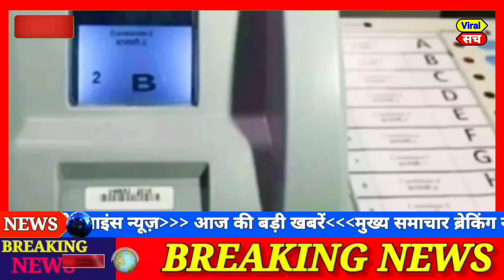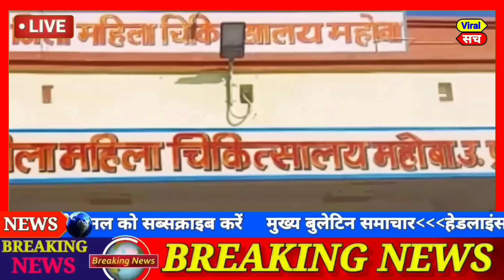parliament: January 2023,आज के मुख्य समाचार,today breaking news, bharat jodo yatra,bjp,aap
आज 30 December 2022 का मौसम, Mosam ki jaankaari, April Ka mosam vibhag aaj Weather news, LIC, SBI

1. weather forecast
2. weather today
3. weather forecast India
4. weather report
5. rain weather for
6. आज का मौसम कैसा रहेगा 2022
7. आज के मौसम का हाल
8. मौसम समाचार
9. मौसम विभाग
10. कल का मौसम कैसा रहेगा
11. आज के मौसम की जानकारी
12. आज रात का मौसम कैसा रहेगा
13. कल का मौसम कैसा रहेगा
14. आज का मौसम दिल्ली
15. आज का मौसम पंजाब
16. आज का मौसम उत्तर प्रदेश
17. आज का मौसम कैसा रहेगा 2022
18. आज रात का मौसम कैसा रहेगा
19. आज का मौसम दिल्ली
20. कल का मौसम कैसा होगा
21. आज का मौसम का हाल वीडियो
22. मौसम समाचार